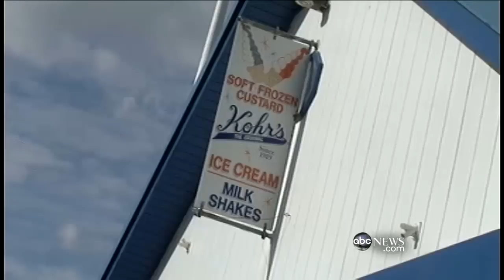Vanishing America: Jersey Shore Boardwalks Washed Away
Can the happiness on the boardwalk happen again?